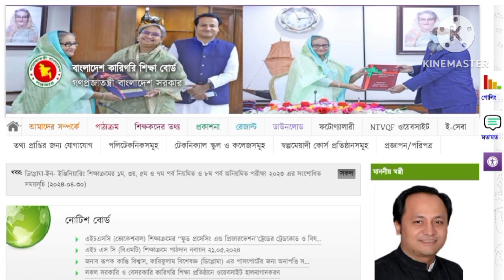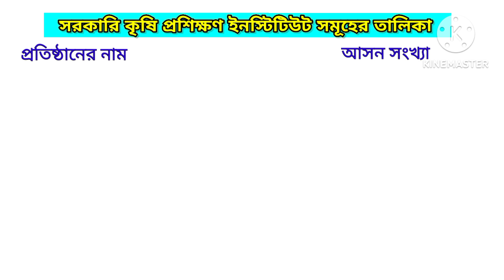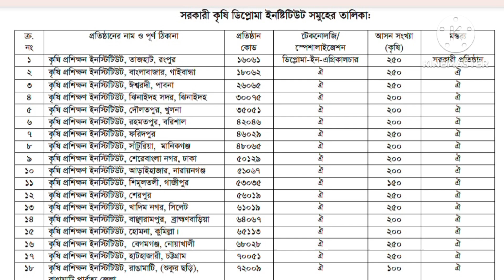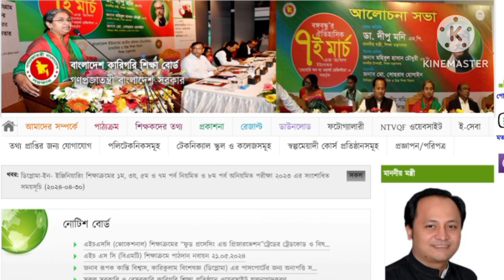সরকারি কৃষি কলেজ সমূহের তালিকা ।। List of ATI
আমরা জানি, বাংলাদেশে এখন পর্যন্ত সর্বমোট ১৮টি কৃষি প্রশিক্ষণ ইনস্টিটিউট রয়েছে। এ সমস্ত কৃষি কলেজে প্রতিনিয়ত শিক্ষার্থীদের কৃষি ডিপ্লোমা বিষয়ে পড়ানো হয়ে থাকে। এর পাশাপাশি এসব প্রতিষ্ঠানের মাধ্যমে কৃষকদের প্রশিক্ষণও দিয়ে থাকে।। আমরা এই ভিডিওতে বাংলাদেশের ১৮টি কৃষি কলেজের নামের তালিকা এবং এগুলোর আসন সংখ্যা নিয়ে বিস্তারিত কথা বলেছি। আশা করি ভিডিওটি আপনাদের উপকারে আসবে।